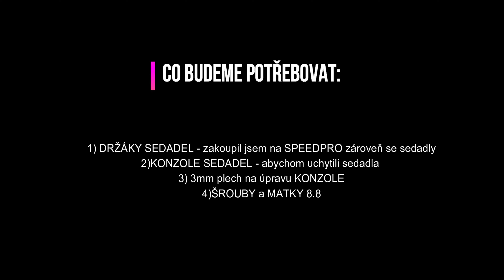BMW e36/Montáž závodních sedaček a pásů Races/OMP skořepiny/exchange for racing parts/by Dan R